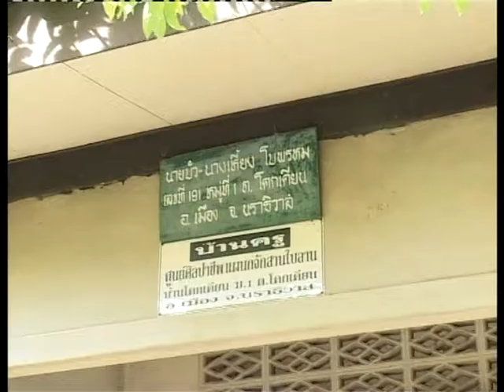ร้อยใจชายแดนใต้ เทิดไท้จักรีวงศ์ ตอนที่ 6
ตอนที่ 6 ยายเหี้ยง โบพรหม กับผลิตภัณฑ์ใบลาน